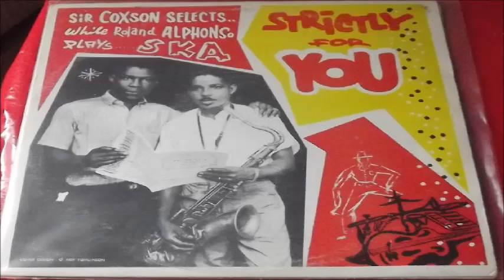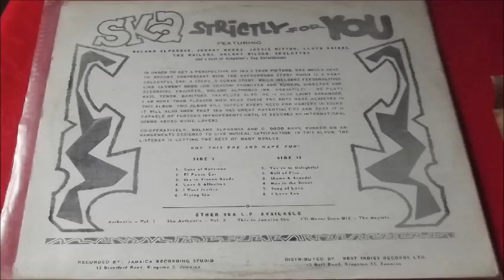THE SKATALITES GUNS OF NAVARONE LP ND RECORDS RARE